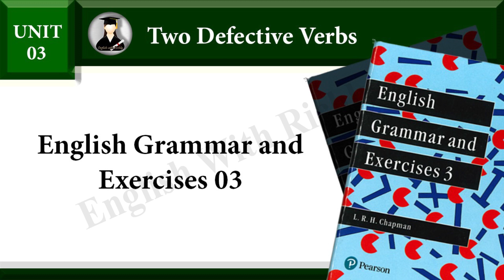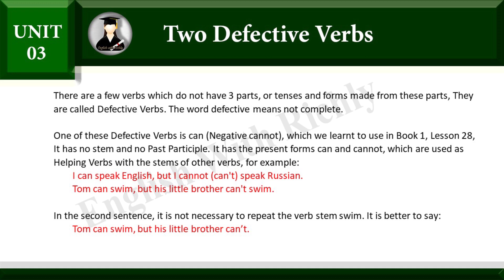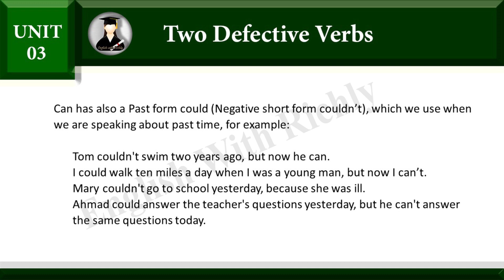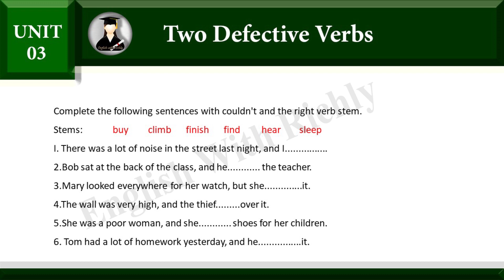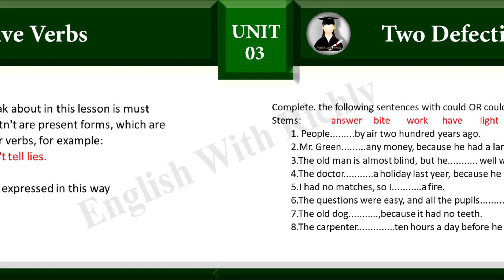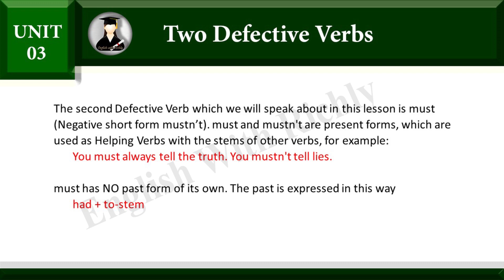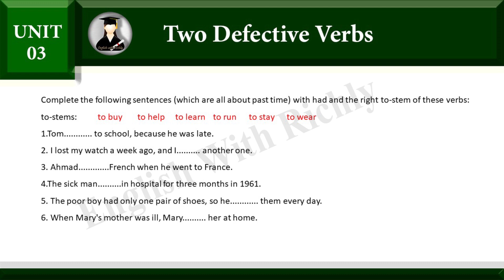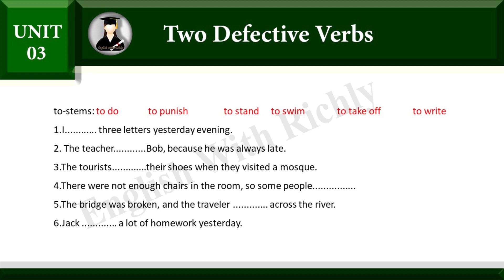Two Defective Verbs / chapman book 3 /unit 3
Two Defective verbs
Face book